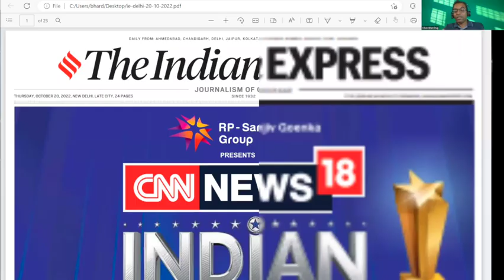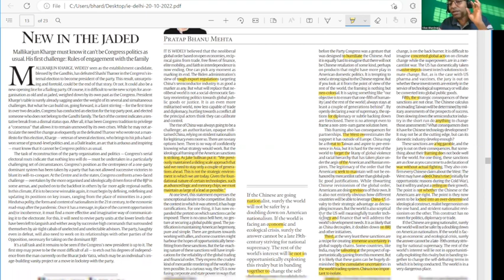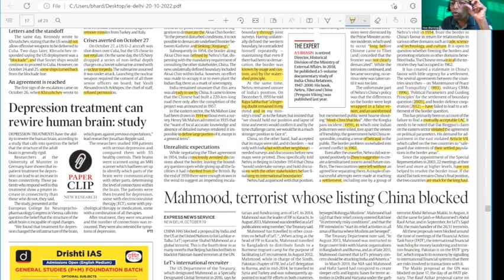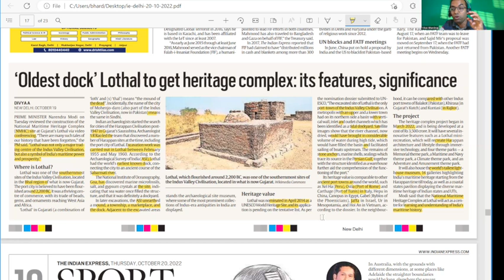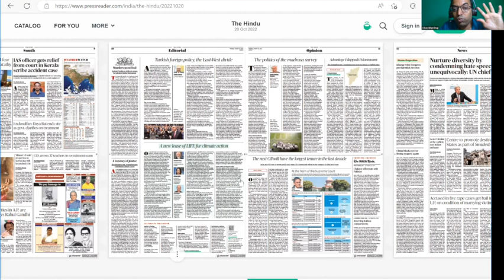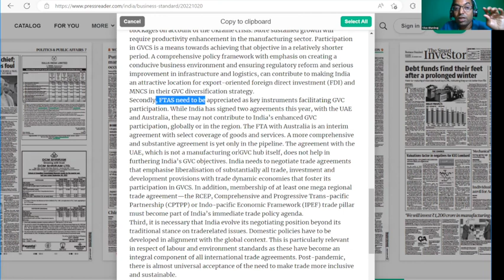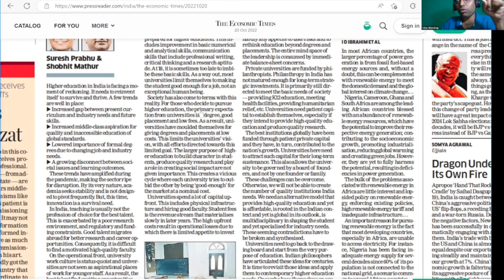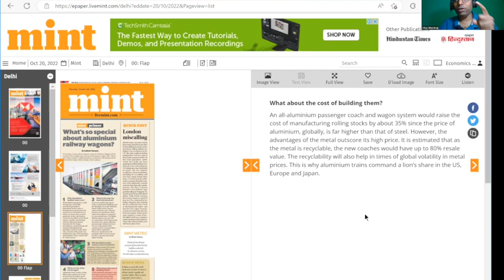UPSC CSE GS & CURRENT AFFAIRS : 20th OCT Newspaper : The IE + TOI + HT +BS+The Hindu+Mint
Time stamp

0:00 Perceiving UPSC CSE through newspaper
0:45 Innovative programme for skill dev - Kaushal Godavari programme, govt system created a trust in pvt players, helped the youth to est link with the interested cos,
3:00 World green City Award 2022 - Greater Hyderabad Municipal Corp, Hyderabad, AIPH
4:15 Calcium & vitamins
5:20 imported inflation
6:40 Managinf coastal & maritime security - supply weapons to fight terror, drug trafficking, piracy, illegal & unreported fishing, sharing wide shipping info,
7:45 Infra dev - Mandis, milk based industries, defence corridor, food processing units, handloom industry, warehouses
11:11 Neo Colonialism - promoting self interest under the garb of the worlds welfare
12:13 Dilip Mahalanabis  awarded Pollen Paediatric Research Prize 2022, revolutionized treatment of diarrhoeal diseases
13:40 forceful vote - violates sec 135B of RPA 1951, Article 19, ECs SVEEP, naming & shaming not acceptable & violates article 14,
17:15 National Credit Framework
18:15 Indo China relations - Mcmohan line
24:25 World history, Cuban missile crisis 1962 - btw US & Soviet Union, US supported cuban revolutionaries to overthrow communist regime, US had deployed nuclear missiles in Italy & Turkey whereas Soviet Union was supplying it to Cuba
27:40 Lothal, IVC - southernmost site in Bhal region, Gujarat, discovered by SR Rao, dockyard discovered, Ancient port towns : Xel Ha (Peru), Ostia (Port of Rome), Carthage ( Port of Tunis) Italy, Hepu in China, Canopus in Egypt, Jaffa in Israel, Ur in Mesopotamia
33:20 Turkish Foreign policy - geo politics, Otoman glory, peace connotes to security and energy interest, ready to have relations with Syria, Believe that kurdish people are terrorist, other areas of dispute includes Cyprus and east Mediterranean, Turkey is becoming hub of Russian gas, a Gateway to Europe for India,
39:12 UNEP - LIFE or lifestyle for environment by India, Pro Planet People by 2027,
41:50 CJI with longest tenure - YV Chandrachud, Bhuvneshwar Prasad Sinha, AN Ray, Sudhi Ranjan Das, KG Balakrishnan, DY Chandrachud
43:56 water warrior
46:15 foreign trade policy
50:25 Urbanisation - planned, cities having master plans, India’s rate of urbanisation is 35% whereas the global rate is 56%, suburbanisation & peri urbanisation (transition), governance system must be equipped,
57:00 Unlearn & then relearn - higher edu, increased gap btw present curriculum & industry needs & future skills, inaccessible edu of global standards, lowered importance of formal degrees due to chaning industry needs, growing disconnect btw societal issues & learning outcomes
59:18 Clean energy - india plans to increase its coal based power generating capacity by 25% by 2030, shift to gas energy is possible when it becomes affordable & there is sufficient storage capacity,
1:01:34 India is one of the most unequal countries in the world - World Inequality Report 2022, top 10% owns 57% of the national income
1:02:41 Rabi MSP recommendations - CACP
1:04:12 Aluminium wagons - reduce carbon footprint, are lighter than stainless steel wagons, preferred for higher speeds,  better fuel efficiency, less time to manufacture, good resale value & recyclability, but it’ll increase the cost of production by 35%

Our goal by hook or crook crack the exam .We are working our best for your success but cooperation must for this . so ,for more doubts and clarity of thoughts and for more guidance you can message us on email .

As every individual is different so how single strategy applicable to all ?  Think about it and get back to us .